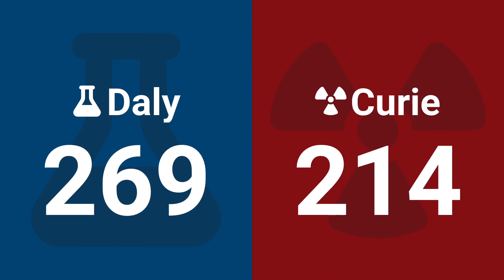Einstein 12 - 2025 FIRST Championship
Einstein 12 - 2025 FIRST Championship - FIRST Robotics Competition